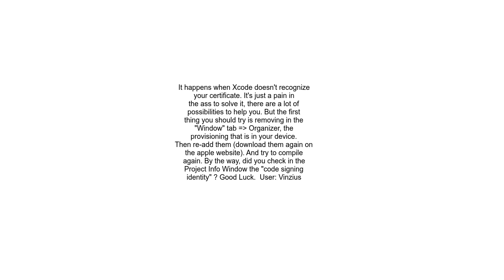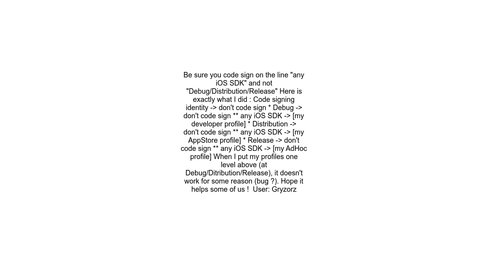Xcode &#39;CodeSign error code signing is required&#39;